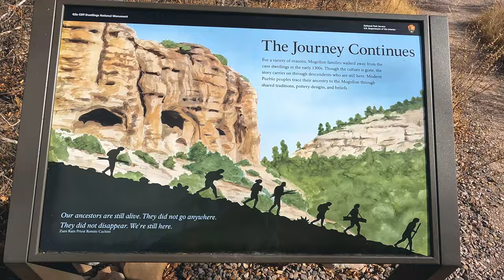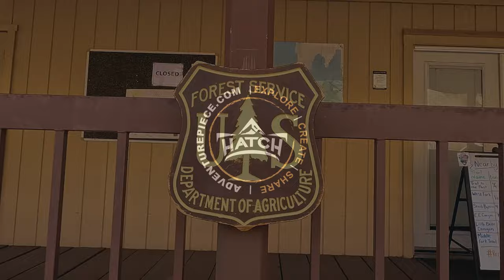Gila Cliff Dwellings - A National Monument in NM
A first for me, visiting this National Monument had been on my list and it did not disappoint.  Fascinating!  If you have never been, you should.  I was there only about 40 minutes, the loop is 1 mile and here are a few clips for you to soak in the adventure.

Our company Adventurepiece works to bring you visual stories and exciting points of view with a bit of fun.  Adventurepiece specializes in crisp, creative, high-quality content. We create the content for your business or project. Available for all your digital and printing needs. Our work not only captures our clients and provides real visual value to their campaign expenditure.
Our services include complete location shoots, video, and photo; with professional retouching, graphic design, and our unique talents.
Chuck spends considerable additional time on post-production, creating the finished product to the highest professional standards.
Our turnaround time is unmatched. Our product is Real-time, LOCAL, and custom to your brand, also affordable. We are the bridge between the consumer and your brand.
PHOTOGRAPHY | VIDEOGRAPHY | GRAPHIC DESIGN | SOCIAL MEDIA MANAGEMENT | WEB DESIGN | DESKTOP PUBLISHING | BRANDING | PERSONAL BRANDING | BLOGGER | STORYTELLER | CONTENT CREATORS
Together we strengthen our communities image through responsible local marketing. Highlighting events, news, conversations, and connections with our photos and videos sponsored by YOUR BRAND; to create that polished, invoking look to attract your consumers, building relationships in your community organically. A win-win in marketing for everyone. Together is better.
WE ARE SOCIAL MEDIA CONTENT CREATORS. Perfect for organizations with an established social media team within the walls of their company but lack the in-house creative resources to develop and produce the POLISHED content necessary for success.
That is where Adventurepiece comes in!
We are your IN-HOUSE CUSTOM
Photographer, Videographer, and Graphic Designer!
BUILD YOUR SOCIAL MEDIA COMMUNITY
Ideal for organizations seeking organic growth in online activity with their social media channels in the form of engagement, content shares, and click-through to key webpages.

BUILD YOUR BRAND LIBRARY
Ideal for organizations seeking POLISHED photos and videos
to reuse in many ways to create that consistent, quality image
you want to showcase your brand!

We fit any budget.
Explore. Create. Share.
Find your own adventure.